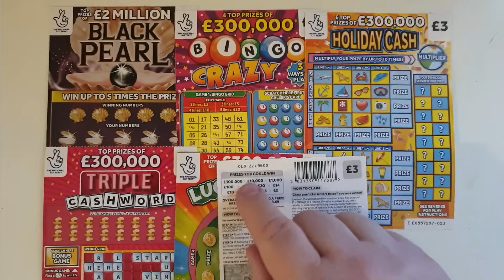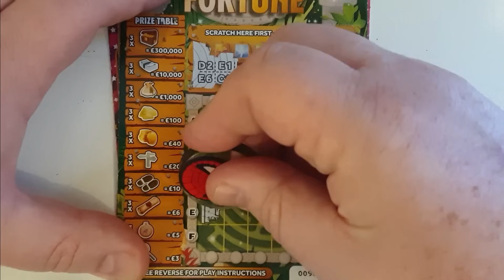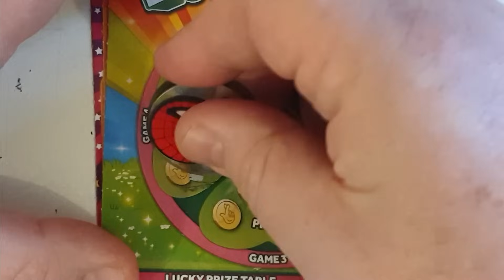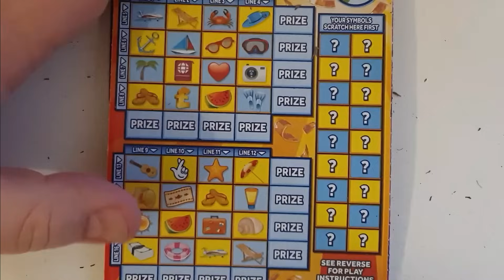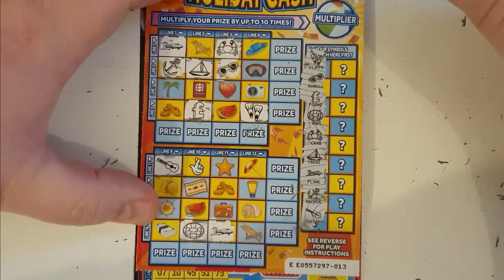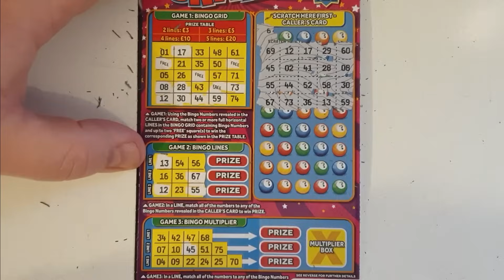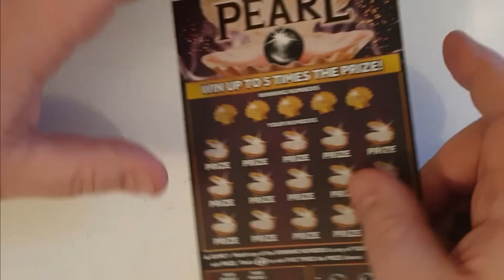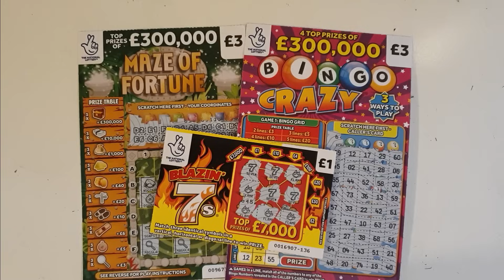£20 mix of National lottery scratch cards. £20 mix of £5 and £3 scratch tickets 2024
National lottery scratch cards. £20 mix of Lotto £5 and £3 scratch tickets 2024. Let's hope for a big winner, I really could do with one 😂